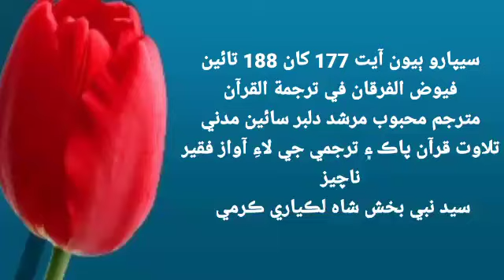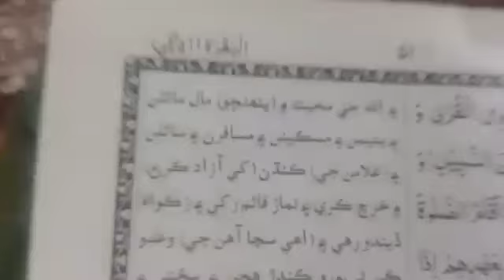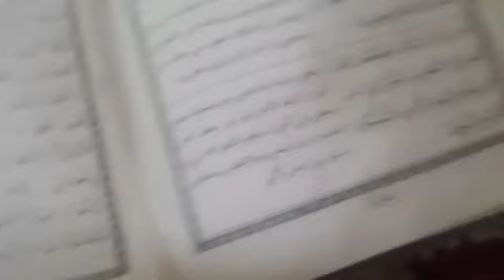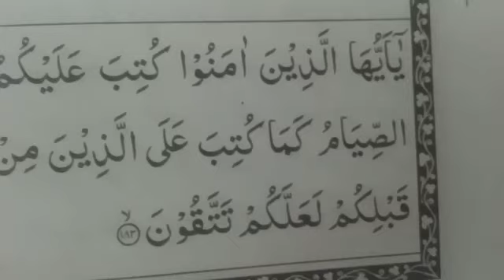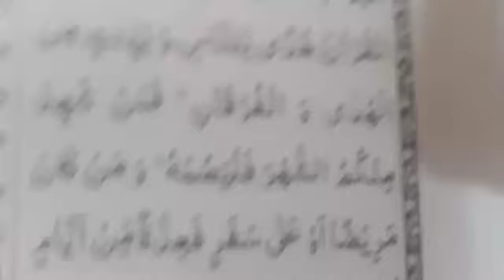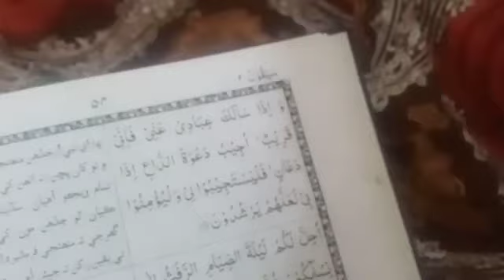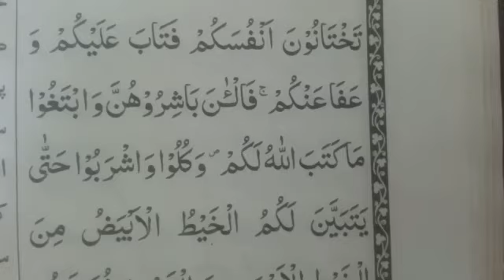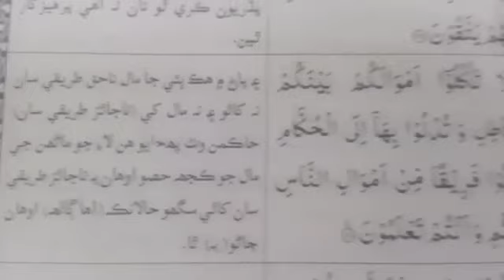سيپارو ٻيون آيت 177 کان 188 تائين فيوض الفرقان في ترجمة القرآن مترجم محبوب مرشد دلبر سائين مدني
تلاوت قرآن پاڪ ۽ سنڌي ترجمي جي لاءِ آواز فقير ناچيز سيد نبي بخش شاہ لڪياري ڪرمي